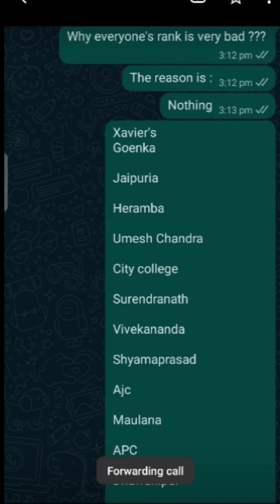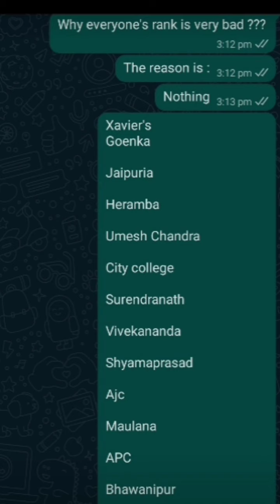Why everyone's rank is very bad in every College | Why the cut off of Every College is high